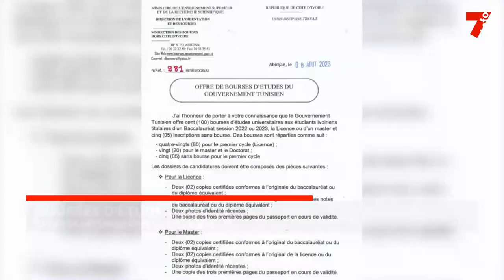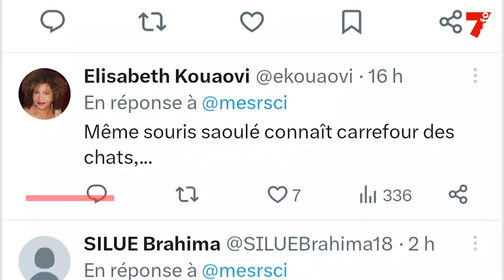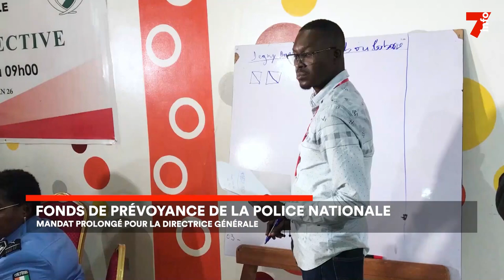Le 7 minutes du 11 août 2023 (édition du 19h)